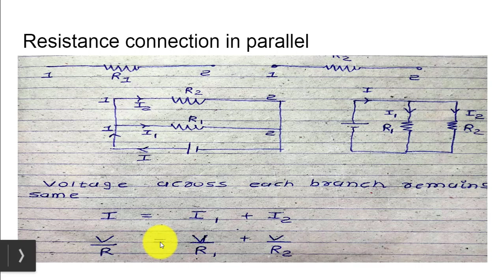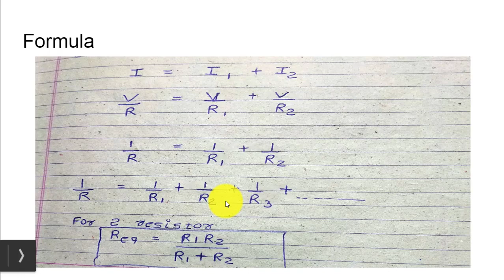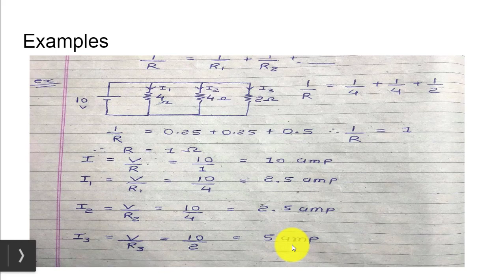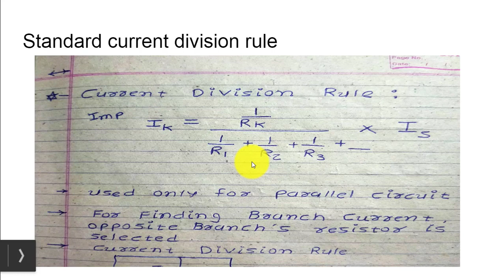DC CIRCUIT LECTURE 4 PARALLEL CIRCUIT